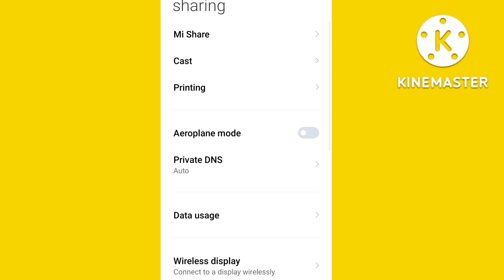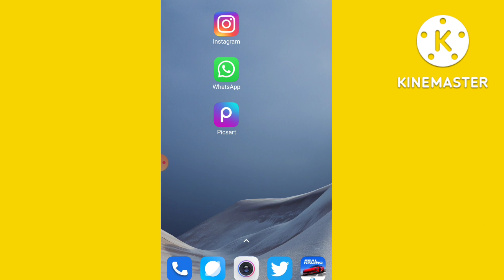YouTube Fix No Connection Problem Solve in Android Mobile